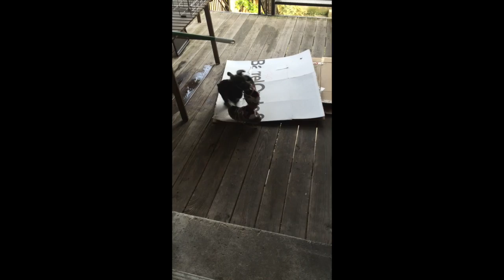Diego the Puppy Mini Schnauzer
This video is footage from the first 3 months of my mini schnauzers life